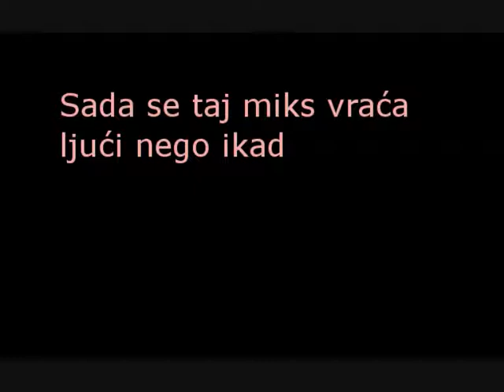Mato Neretljak Miks II Promo